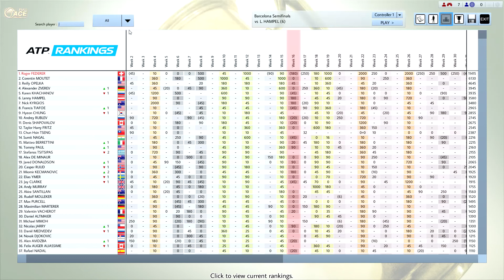Federer vs Hampel Full Ace Tennis SF ATP500 Barcelona